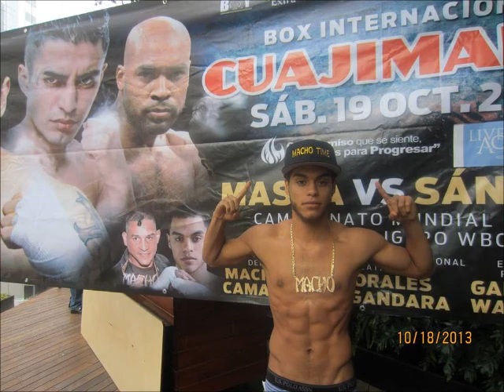Christian Camacho "Making My Own Path"BWTT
We talked about his relationship with his father Hector Camacho and his brother Hector Camacho Jr, about what he likes to do outside of the sport of boxing, who inspires him in his life, what his goals are for 2017 and when he may possibly be fighting next.